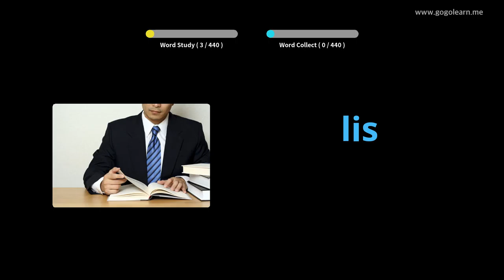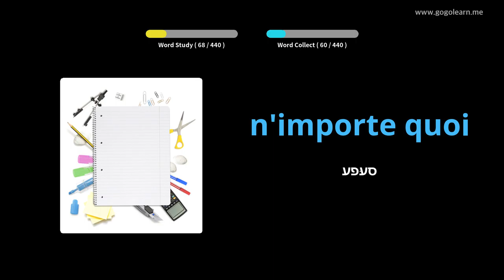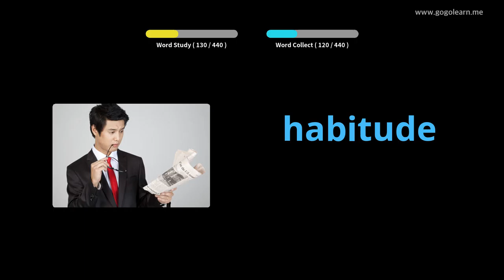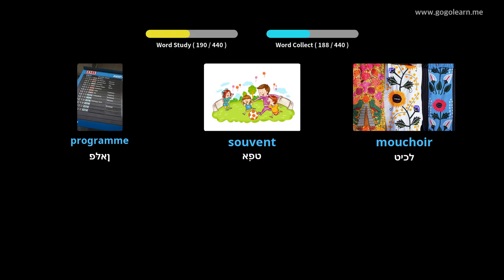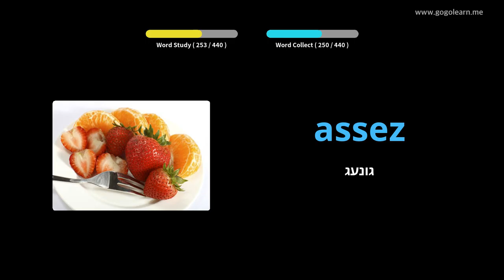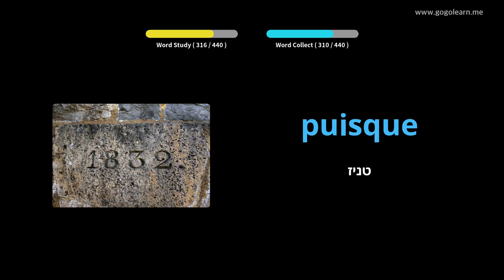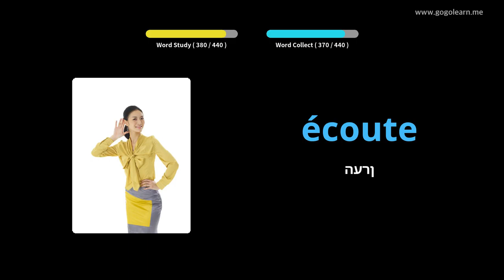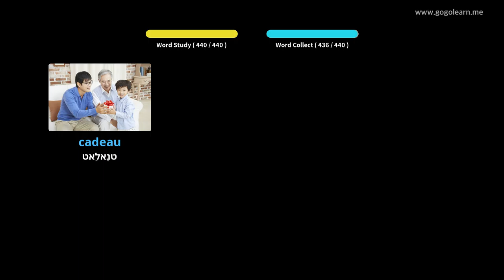פראנצויזיש וואָקאַבולאַרי ערשטיק שולע |Golearn